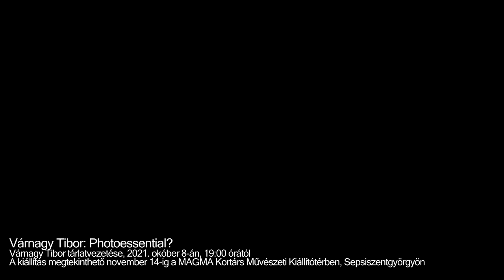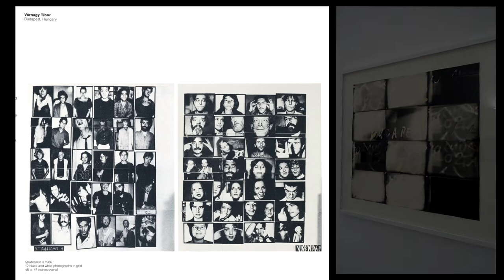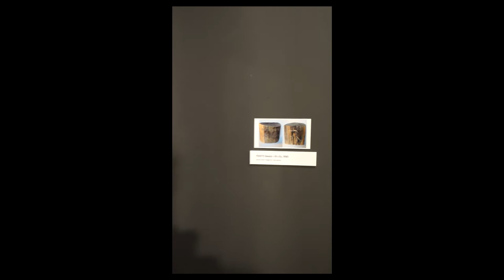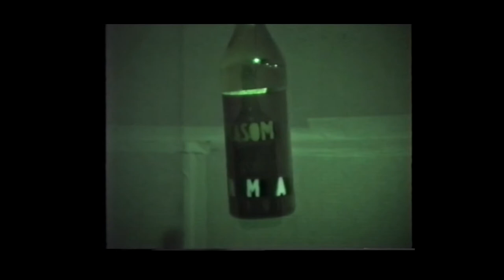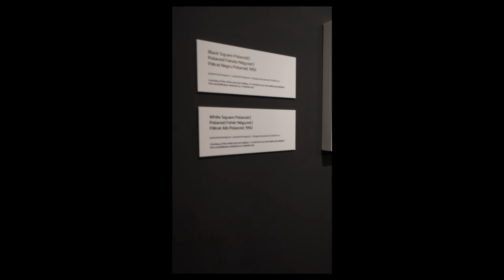Várnagy Tibor: Photoessential? /tárlatvezetés /MAGMA, 2021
Várnagy Tibor: Photoessential?
Várnagy Tibor tárlatvezetése, 2021 Okóber 8-án, 19:00 órától
Megtekinthető november 14-ig a MAGMA Kortárs Művészeti Kiállítótérben, Sepsiszentgyörgyön